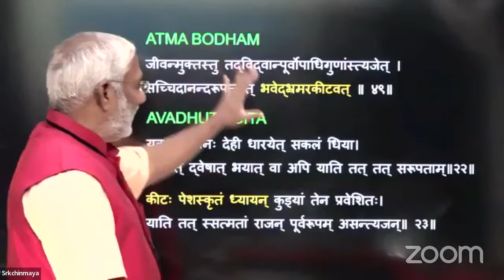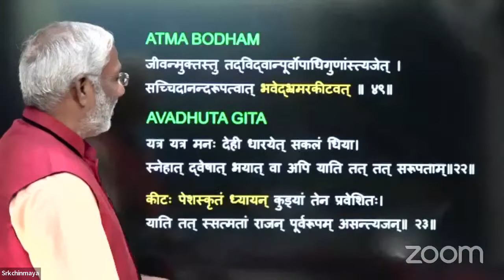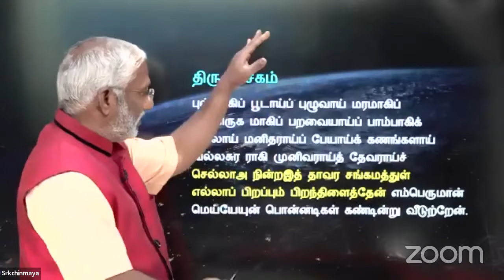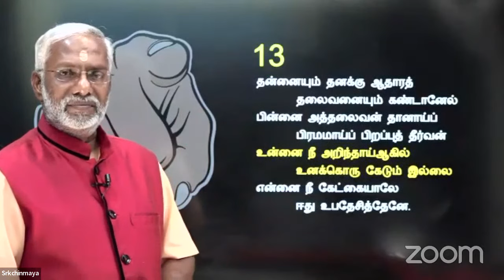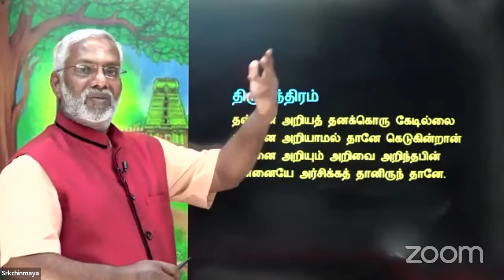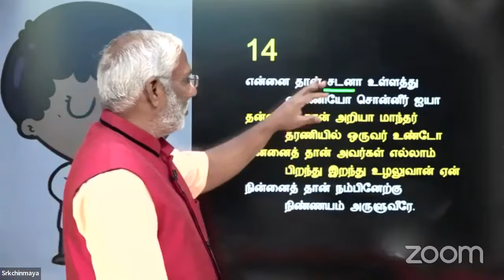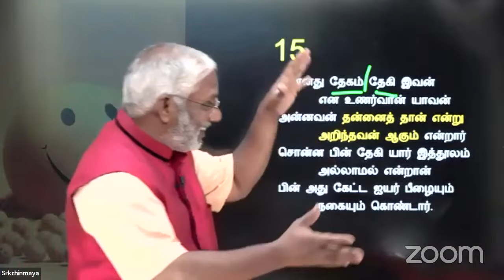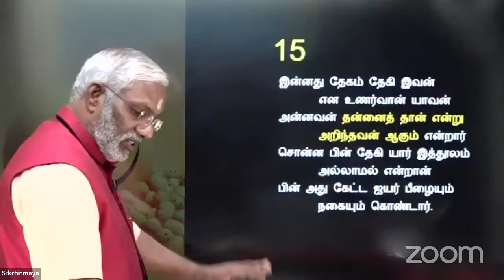Kaivalya Navaneetham - Sw. Ramakrishnananda - Day 3 - Nov 1, 2022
Chinmaya Mission Chicago presents a special discourse in Tamil by Sw. Ramakrishnananda on Kaivalya Navaneetham.( Cream of Liberation )

Kaivalya Navaneetham is a well known Advaita classic  in Tamil. Navaneeta means butter. Kaivalya or kevala is the state in which the soul exists, isolated from all connection with the body. From the vast ocean of milk (the Upanishads) the great teachers have drawn the milk of wisdom and filled it in pots (ancient texts). Tandavaraya Swami, the author of Kaivalya Navaneeta says that he has extracted the butter from the milk. Those who have obtained this (being fed on the butter of divine wisdom - Brahma Jnana - and being externally satisfied) will not roam about feeding on dust (non-real objects of the senses).